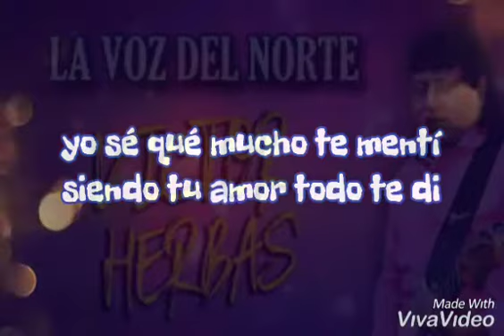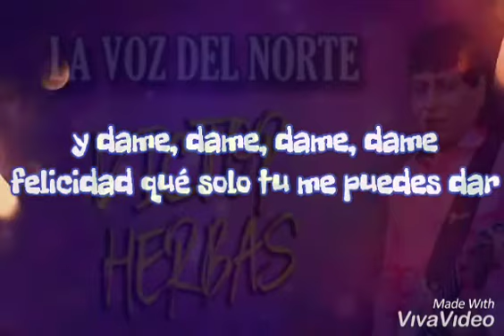Dame dame - Victor Herbas (letra)